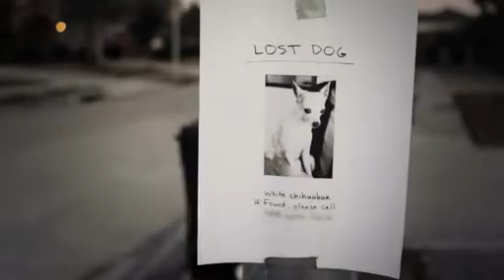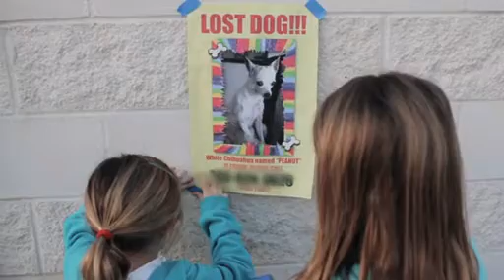See The Bigger Picture: Two sisters and Their Lost Pet Business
Two young girls share their business for helping others find their lost pets.

Explore the Lineup Brother helps you achieve your bigger picture with the Professional Series of Inkjet All-in-Ones. The Brother lineup offers machines with printing up to 11"x17", duplex printing up to 11x17, and scanning up to 11"x17" on the large scan glass. The Brother Professional Series offers a lineup of machines with powerful business features for everyday use.